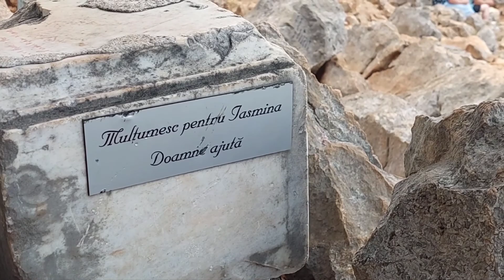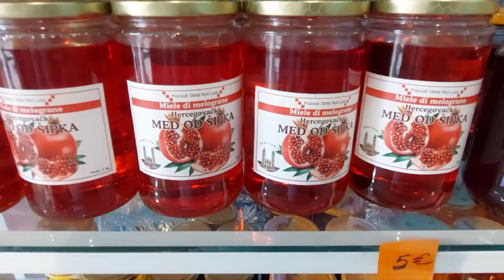Locul unde s-a arătat Sfânta Fecioară Maria...Medugorje - Bosnia şi Herțegovina!